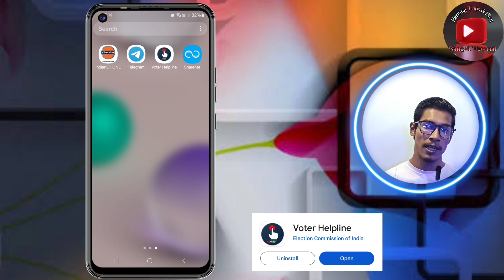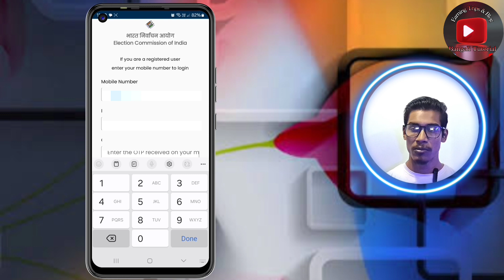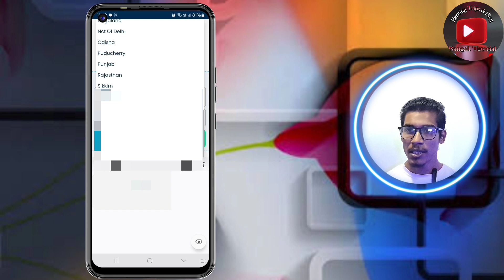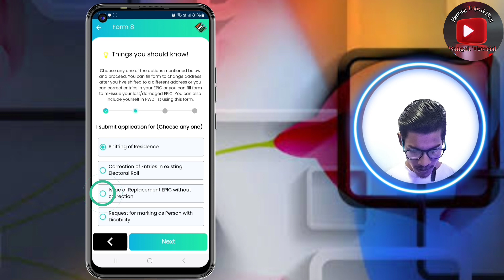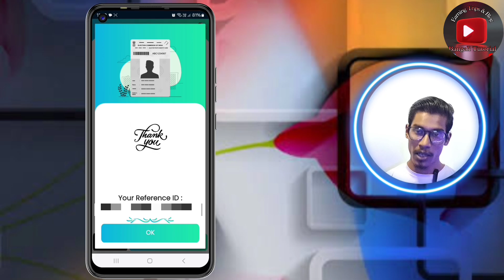Apply for Voter ID Card Online Now | Simplified Process 2024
How To Apply Voter ID Card Online | New Voter ID Card Apply Online New Process 2024

 ধন্যবাদ। 😊

Editing By : @Earning Trips &Vlog

Yours Quarry :-
Earning Trips & Vlog
Voter Helping
voter id card
voter card online apply
apply voter id card online in telugu